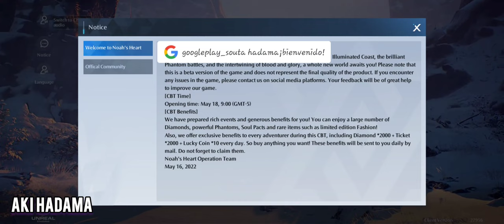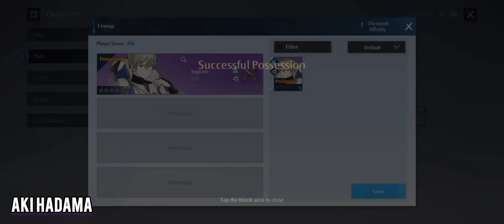Probando Noah's Heart, en el Samsung a70 2022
A si se desempeña el Samsung a70 con el juego de "Noah’s Heart", puedo decir que este juego requiere un poco mas de optimización pues los gráficos que muestra son inferiores a Genshin Impact juego que este equipo lo puede correr muy bien pero en este tiene mucho lag en la calidad mas baja, así que por el momento no lo recomiendo jugar en este equipo.
"Contesto con mensajes ✒🗒"
¡Realizo stream desde mi Android! 🏹🏹
Equipo: Samsung a70
Procesador: Snapdragon 675 8 núcleos a 2. 0GHz + Hexa 1.7GHz
Gráficos: Adreno 612
RAM: 6
Android: 11
¡Mírame hacer streaming de Genshin Impact en Omlet Arcade!